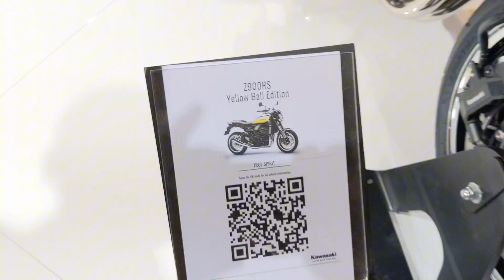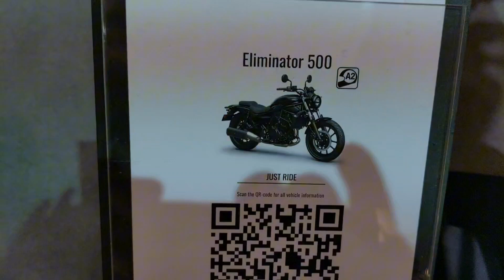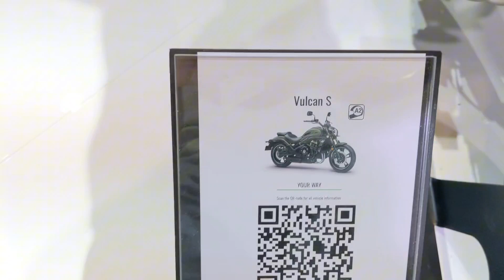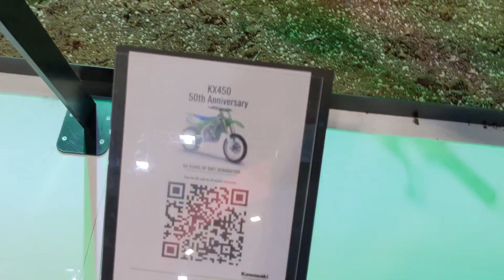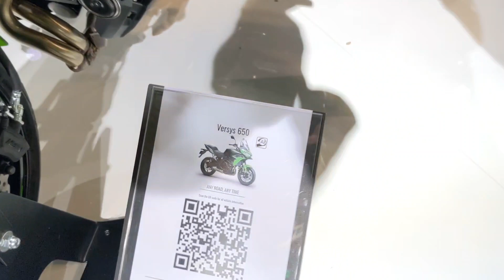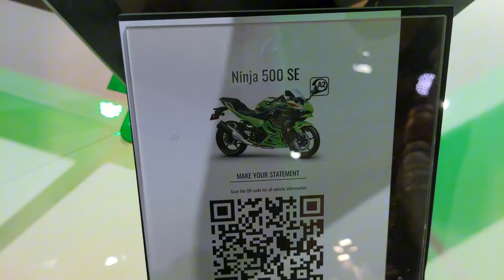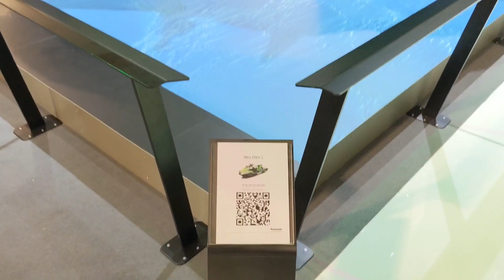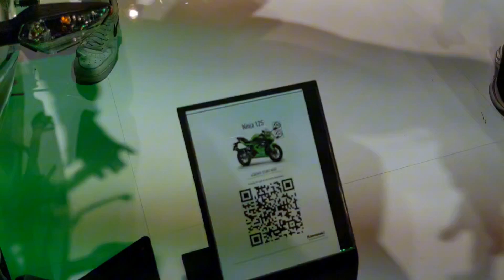EICMA - ALL 2024 KAWASAKI LINE UP |WALK AROUND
Hi my friends, here is all kawasaki 2024 walk around as I promised, and line ups with specs will be also ;)